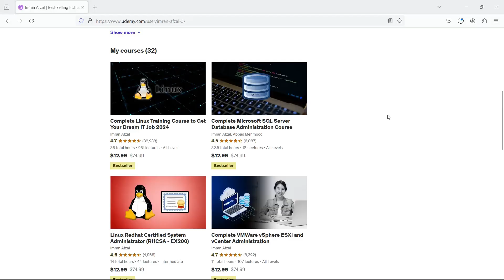Complete C# Programming Master Class Course on Udemy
I’m thrilled to announce that my Complete C# Programming Master Class Course is now live on Udemy! Whether you're a complete beginner or looking to enhance your programming skills, this comprehensive course is designed to help you master C# from the ground up.

What You’ll Learn:

Fundamental concepts of C# programming

Practical applications and hands-on projects

Best practices and tips for writing clean, efficient code

How to build real-world applications

As a special thank you for my YouTube community, I'm offering an exclusive discount coupon for this course.

Join me on this journey to become a proficient C# developer and take your skills to the next level!

🔔 Ready to advance your IT skills and master Linux?

✅ About Imran Afzal (Linux).

Here, you will find easy-to-follow Linux Administration tutorials and IT career advice. Learn the basics of networking, get crash courses in Linux, and prepare for IT jobs.

Discover Linux commands, system administration, and advanced training. Let's master Linux together! Engage with the community, ask questions, and grow your skills.

© Imran Afzal (Linux)